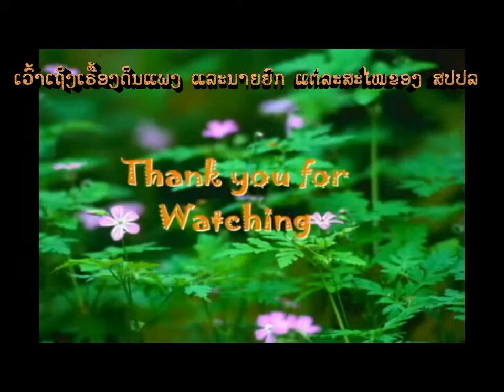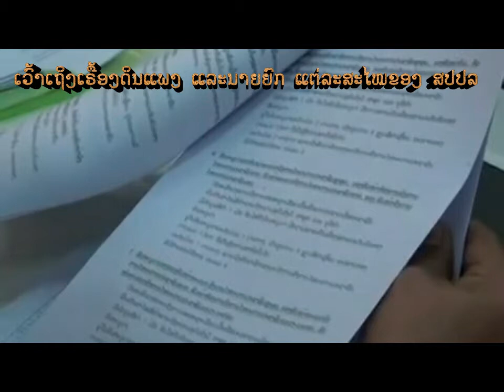Lao government 2014 (07)(2/3)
ເວົ້າເຖິງເລື້ອງລາຄາດິນແພງ ແລະນາຍຍົກແຕ່ລະສະໄຫມ ຂອງລັດຖະບານ ຄົມມີວນິດລາວແດງ